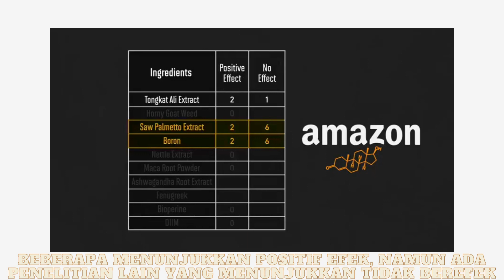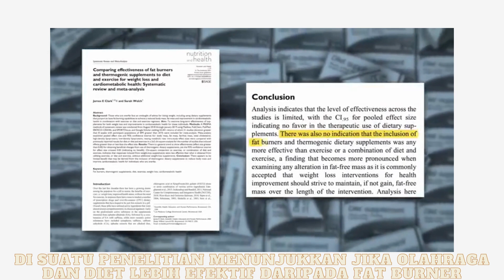Suplemen yang kurang bermanfaat